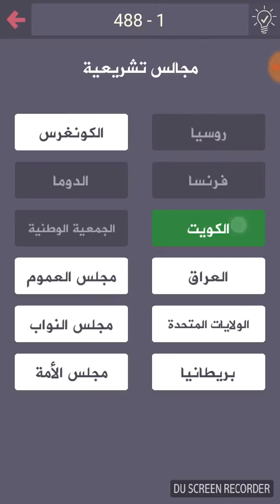حل درب التحدي 488